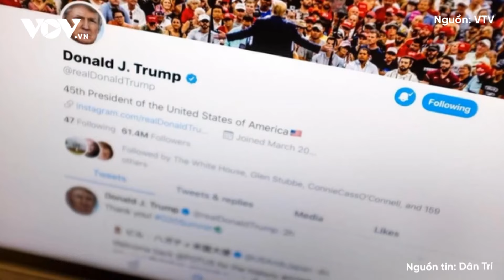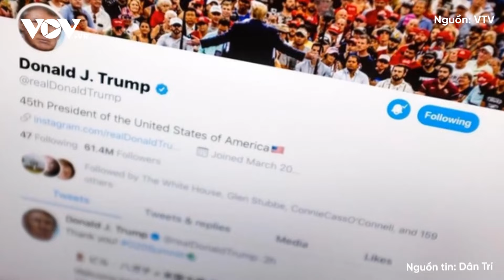Truyền thông Mỹ “đau đầu” với bộ đôi Biden - Trump, tuổi tác trở thành vấn đề nhạy cảm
Báo Điện tử VOV | Báo chí quốc tế đang nóng lên từng ngày với cuộc bầu cử Tổng thống Mỹ, nhất là khi cả Tổng thống Mỹ Joe Biden và ông Donald Trump đều vừa giành chiến thắng trong cuộc bầu cử sơ bộ lần lượt của đảng Dân chủ và đảng Cộng hòa ở Michigan. Tuy nhiên, vấn đề khiến giới truyền thông Mỹ đau đầu nhất hiện nay lại là việc tập trung vào độ tuổi của Tổng thống Biden và sự điều chỉnh cách thức đưa tin về ông Trump trước thềm cuộc bầu cử tổng thống 2024.

37 Bà Triệu, Hoàn Kiếm, Hà Nội, Việt Nam